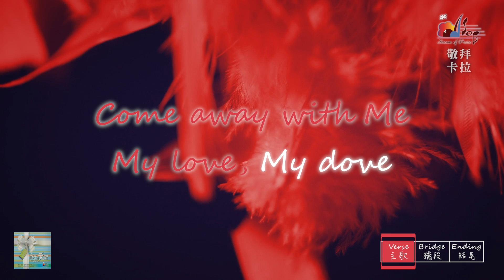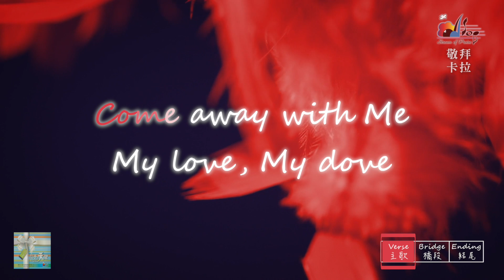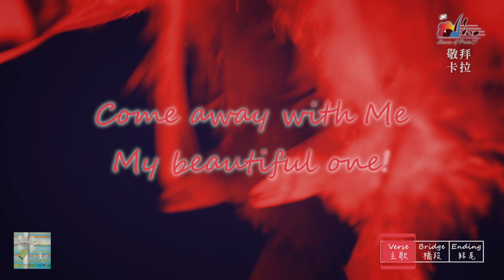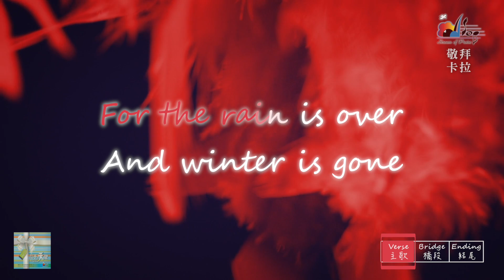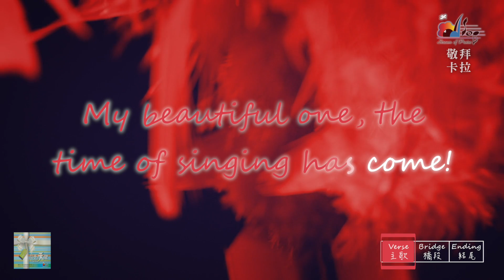【Come Away with Me】官方敬拜卡拉OK版MV (無人聲 純樂器伴奏/伴唱 Instrumental) - 讚美之泉敬拜讚美 (11J)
此影片為讚美之泉發行的敬拜卡拉OK版MV，收錄於敬拜讚美專輯 (11J) 似乎在天堂 Just Like Heaven。讚美之泉網路商城亦提供實體及數位專輯/單曲/伴唱曲/歌譜購買，各大音樂串流平台也可取得所有讚美之泉出版歌曲。請使用正版支持讚美之泉音樂事工，您的慷慨奉獻也將幫助我們繼續推出原創敬拜歌曲。

🎧 讚美之泉敬拜讚美專輯 (11J) 似乎在天堂 Just Like Heaven。

詞：周巽倩 Mary Chikagami Lee
曲：曾祥怡 Grace Tseng, 周巽倩 Mary Chikagami Lee

[Verse]
Come away with Me, My love, My dove
Come away with Me, My beautiful one
For the rain is over and winter is gone
Flowers bloom,
The season of singing has come
My beautiful one,
The time of singing has come

[Bridge]
Let Me wipe away your tears
Remove all your fears
Let Me hear your voice calling Me

鋼琴：曾祥怡 Grace Tseng
吉他 I：李德揚 Dan Li
吉他 II：鄭楷 Kevin Cheng
打擊樂：鄭又仁 John Cheng

錄音 Tracking & Editing：游智婷 Sandy Yu  / 周巽倩 Mary Chikagami Lee
錄音室助理 Studio Assistant : 李兆陽 Johnny Lee / 賴俊岳 Michael Lai
錄音助理 Editing Assistant： 蔡恩龢 Ivy Tsai
混音 Mixing / 母帶後期處理 Mastering : Christopher Taylor (Crossroad Studios, CA)